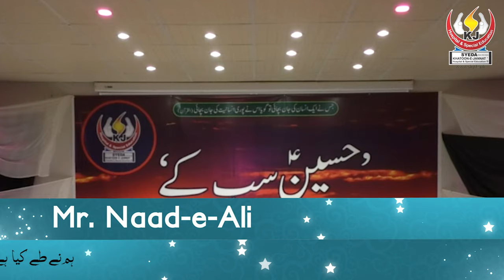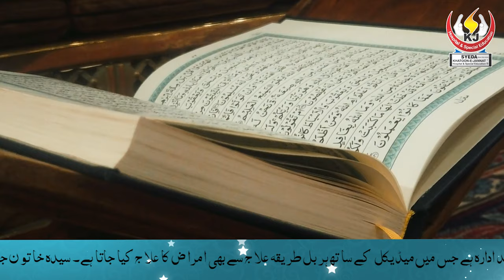Madeene Main Saba Jana | Naad-e-Ali | Classic Naat-e-Rasool SAW | SKJT Productions Exclusive | 2021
Naʽat (Bengali: নাত, Urdu: نعت‎) is poetry in praise of the Islamic prophet, Muhammad. The practice is popular in South Asia (Bangladesh, Pakistan, and India), commonly in Bengali, Pashto, Punjabi, or Urdu. People who recite Naʽat are known as Naʽat Khawan or sanaʽa-khuaʽan. Exclusive "Praise to Allah" and Allah alone is called Hamd, not to be confused with 'Na'at'.

In Arab countries, lyrics and praises said for Muhammad SAW are called Madih Nabawi SAW.

It is difficult to trace the history of Naʽat khawani since no authenticated record of when it was initiated can be found. One early author, Hassan, was known as Shair-e Darbaar-e Risalat. Even before accepting Islam, he was a poet, but after embracing Islam he gave a new turn to his poetry and started writing Na'ats in honor of Muhammad ﷺ. He was famous for his poetry that defended Muhammad ﷺ in response to rival poets who attacked him and his religion. Therefore, Hassan is known as the first sana-khawaan (naʽat reciter) of that time. After that many, a poet followed this trend and totally dedicated themselves to the writing of naʽats.

Talaʽ al Badru ʽAlayna is a traditional Islamic poem known as nasheed recited to Muhammad ﷺ during his completion of migration to Medina in 622 CE, is believed to be one of the earliest naʽats.

Commonly the term Na'at-Shareef (exalted poetry) is reserved and used for poetry in the praise of Muhammad written in Pashto, Bengali, Urdu, English, Turkish, Persian, Arabic, Punjabi, Sindhi & Kashmiri.

In Arabic, Na'at is usually called madih (praise) or nasheed (poetry), although the latter can describe any type of religious poetry.

Write your comments below & don't forget to ask your questions through the following: